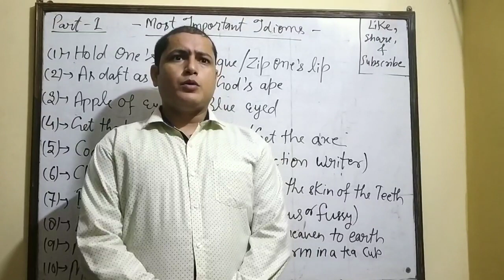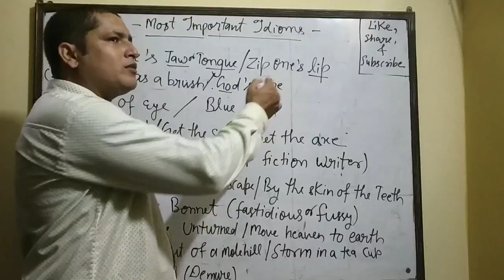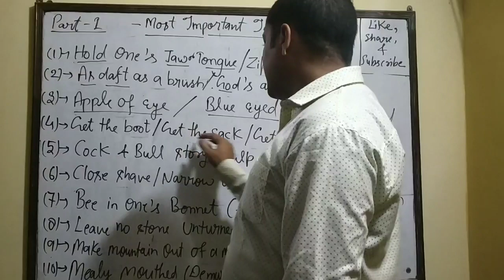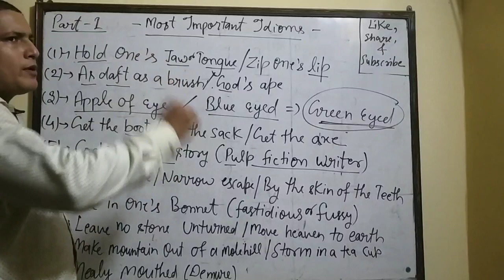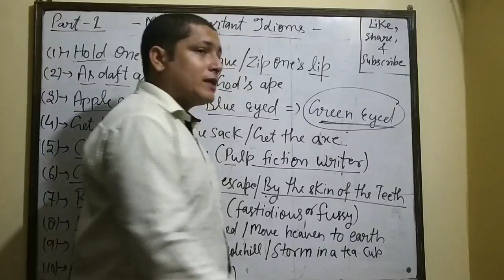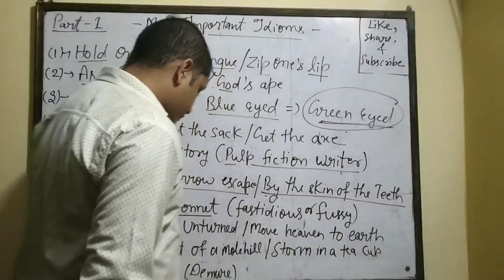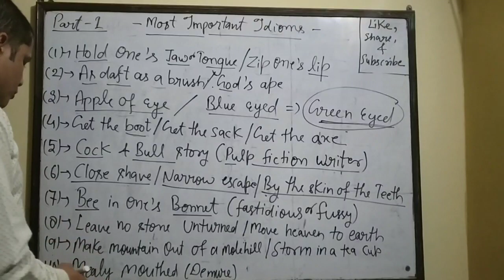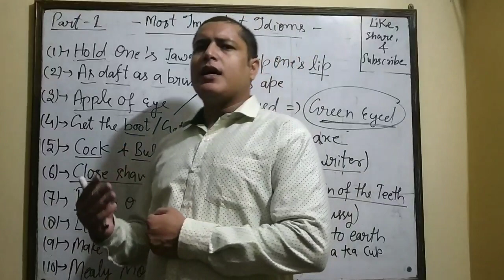IDIOMS PART - 1